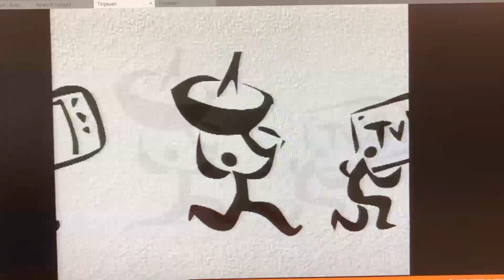SBC/TCS 12 ident and TV12 Moving to Caldecott Promo 1994